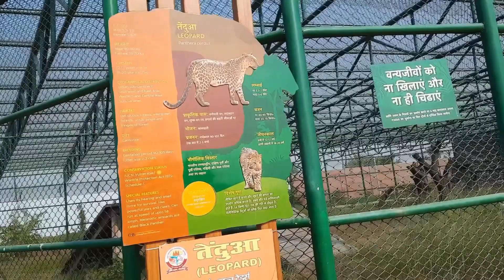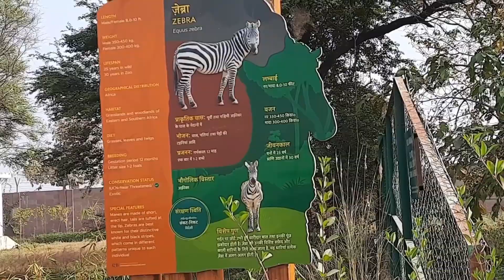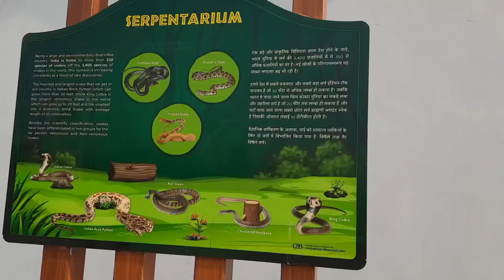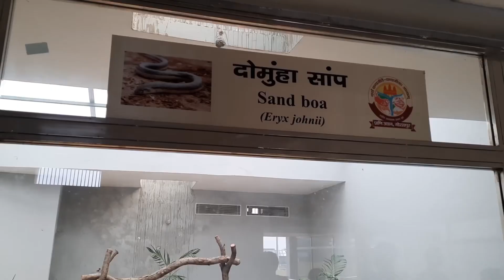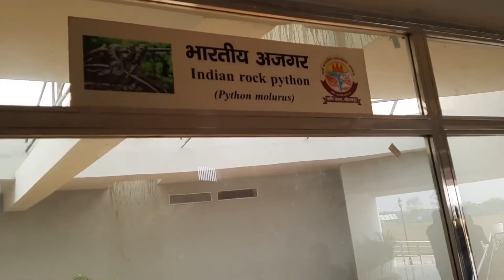Shaheed Ashfaq Ullah Khan Prani Udyan Gorakhpur Zoo शहीद अशफाक उल्ला खां गोरखपुर चिड़ियाघर Part 2